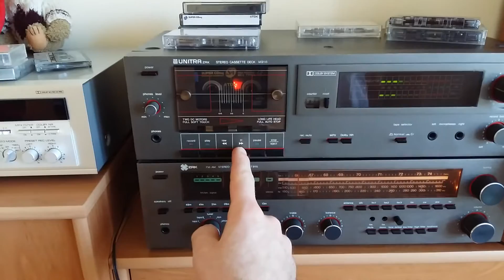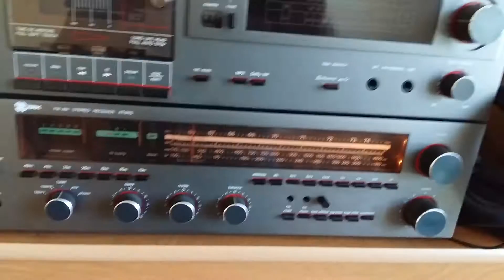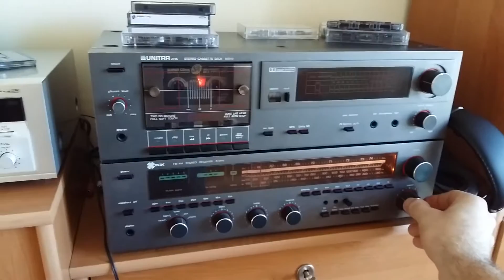Unitra AT9115 i deck Unitra M9115 oraz yamaha KX 500RS i kolumny Sony APM 550